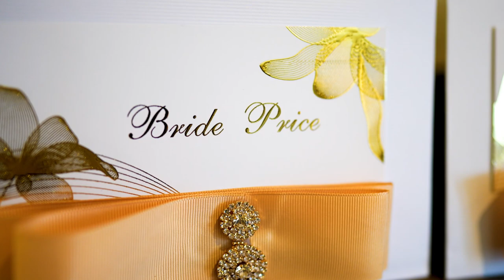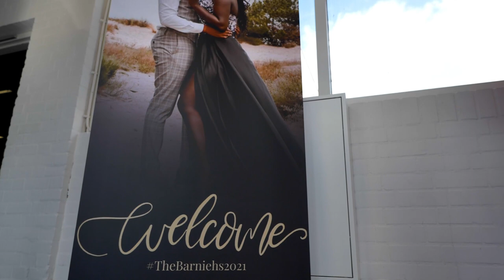Mike and Delicia Ghanaian Traditional Wedding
Do you also want your wedding shot beautiful like this?